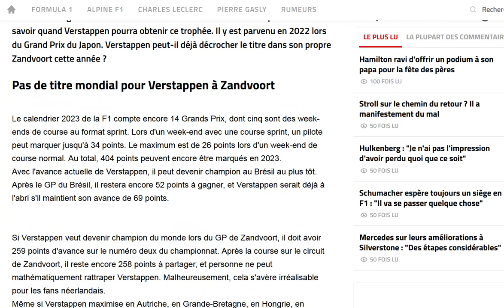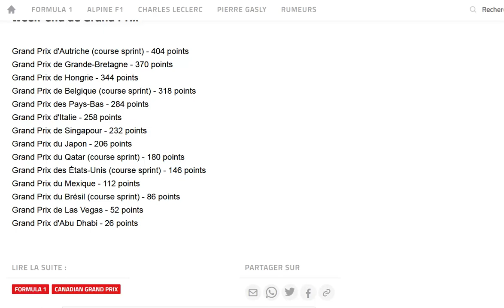Suite à quelle course cette saison Verstappen sera t-il titré ?